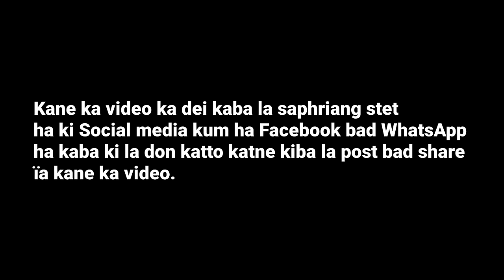ANI LA NOK KA JINGMUJA, VIRAL KA VIDEO BA SHAD SHONGSHIT KI PULIT MEGHALAYA | KHASI VIDEO